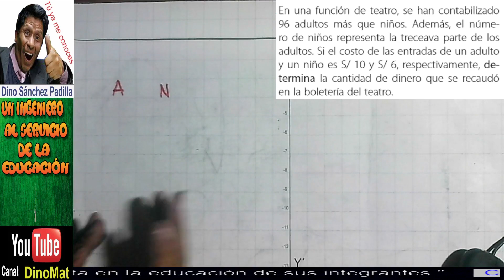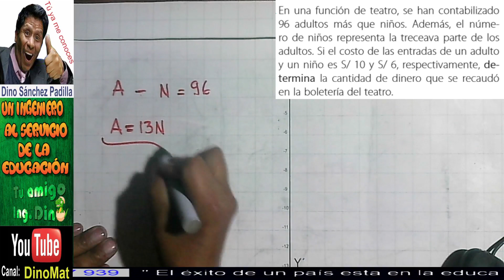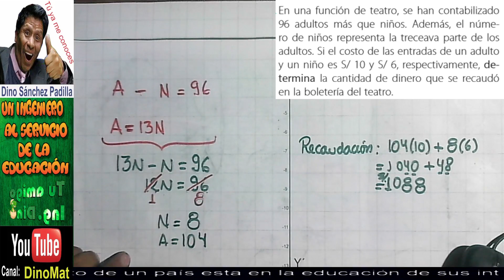PLANTEMIENTO DE PROBLEMAS 130